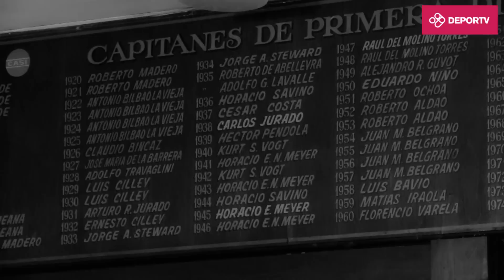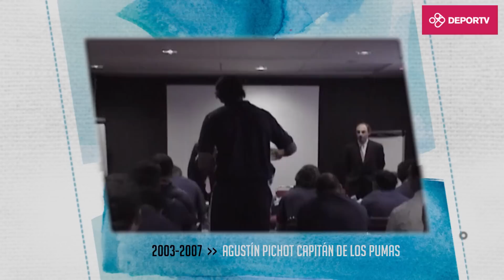CAPITANESenDEPORTV: Capítulo 11 - Agustín Pichot (Los Pumas - Rugby)